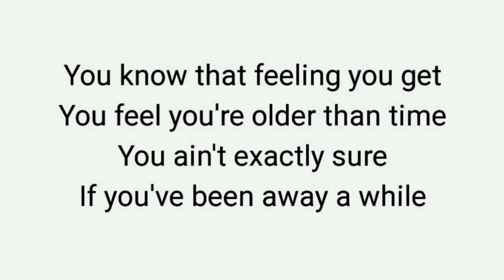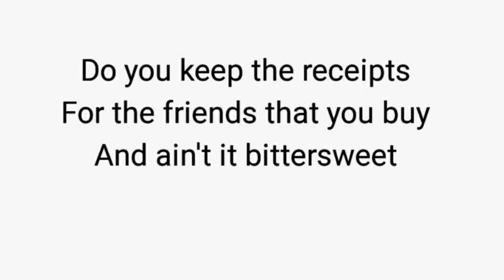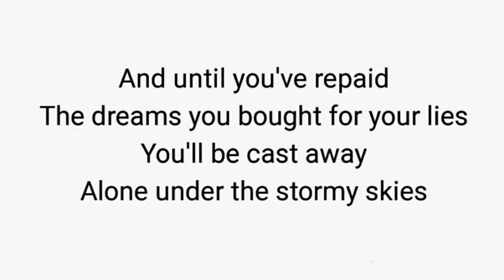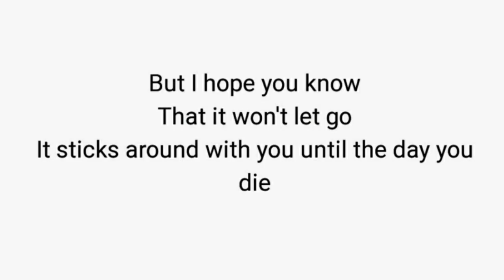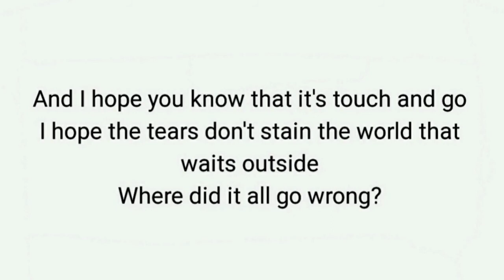OASIS (where did it all go wrong? karaoke)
Noel sings this track. Hopefully I got the timing close enough on this one.